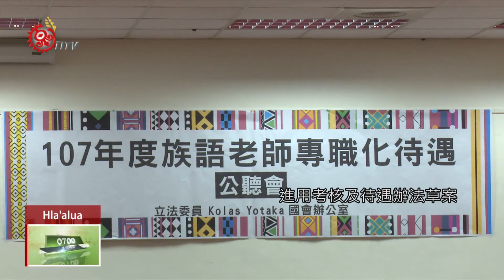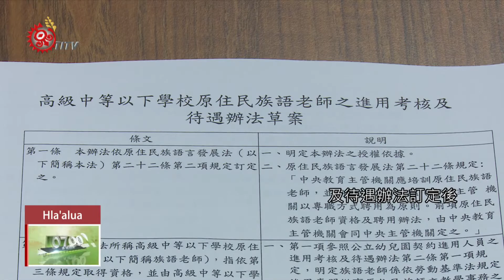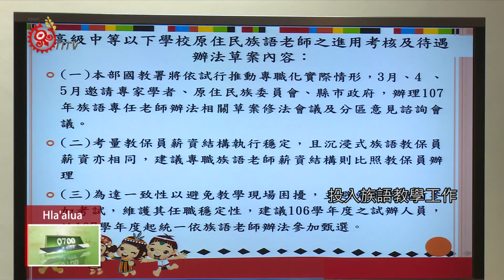暢談族語教師考核.待遇 立委開公聽會 2018-07-01- Hla'alua IPCF-TITV 原文會 原視族語新聞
pakiaturua cucumacu umarutakutarari siatahlamiamia

大家好，歡迎收看7月1日拉阿魯哇晨間新聞，我是Amalanamahlʉ salapuana。

新聞一開始，先來關心教育部去年舉辦「族語老師專職化相關辦法公聽會」，經過意見蒐集後，預計將在今年9月公告，為了讓族語老師們更了解辦法內容，日前就有立委召開「族語老師進用考核跟待遇辦法草案」公聽會。

教育部去年辦理族語老師專職化公聽會後，經過意見蒐集，並開始訂定《高級中等以下學校原住民族語老師進用考核及待遇辦法》草案，預計在今年9月公告發布，為了讓族語老師了解辦法內容，6月10日就有立委在立法院，舉辦族語老師專職化相關辦法公聽會，廣邀現職族語老師提出問題。

族語老師進用考核及待遇辦法訂定後，未來族語老師，將依照勞基法簽訂不定期契約，薪水採用月薪制，提升在職福利，而主辦單位也將蒐集會議意見，給教育部提供參考。

教育部國教署表示，這次草案內容，將明訂族語老師的進用資格、考績以及福利待遇，除了保障族語老師權益，也希望專職化後吸引更多年輕人投入族語教學工作，而辦法公告後將提供給，地方縣市政府參考。